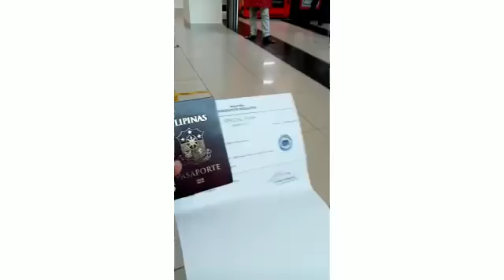Back to immigration office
Video from Charlene